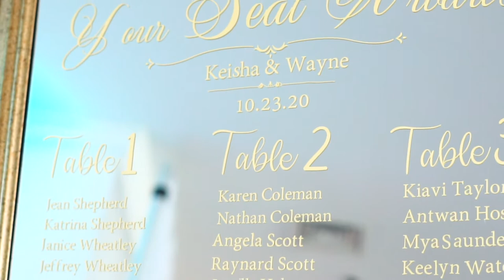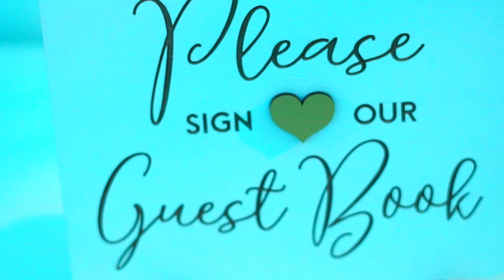Hopkins Wedding Video 2020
Wedding Video: Keisha & Wayne
Video by: @CJBG00D